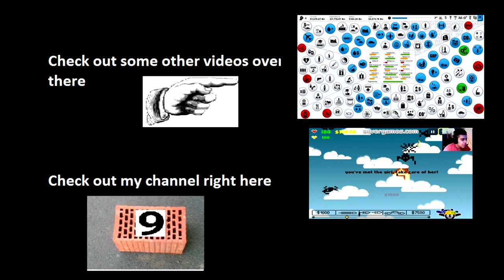MOST COMPLICATED STRATEGY GAME! Let's play: Cultures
Well... welcome to the hugest recorded video file that I'll probably ever make... just for this game... Cultures.
This is a fun strategy game, being the first from the Tetralogy, and it has brought me some nice childhood memory... if you know this game, good for you... if you can play it well even better, if you managed to beat the campaign, then you are the Viking God ... so all respects... so bring your popcorn and your soda and enjoy this hard piece of work in action... and don't forget to full screen and HD this biatch...